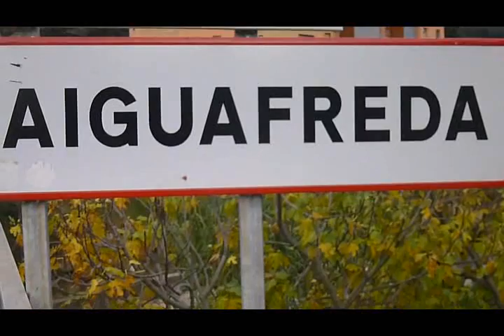XXIII TROBADA DE GEGANTS A AIGUAFREDA, DELS 30 ANYS,part03 Clip0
XXIII TROBADA DE GEGANTS A AIGUAFREDA ,PELS ELS 30 ANYS DEL GEGANTS D´AIGUAFREDA.
part03.